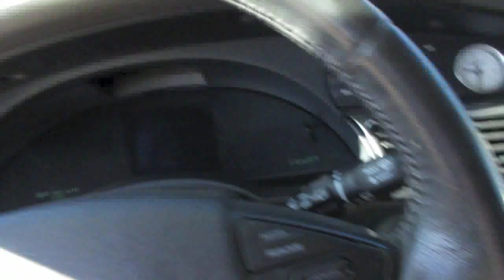They Were Class-less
I share my reflections about how we were treated at the funeral. Jada checks out a SUV for next week's auction.